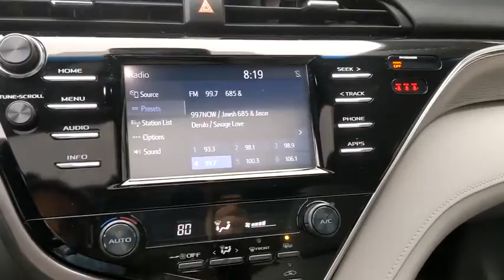2018 Toyota Camry Pleasanton, Walnut Creek, Fremont, San Jose, Livermore, CA 34958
2018 Toyota Camry

Local Trade, One Owner, Non Smoker, Clean Carfax, ABS brakes, Active Cruise Control, Convenience Package, Electronic Stability Control, Illuminated entry, Low tire pressure warning, Moonroof Package, Push Button Starting System, Remote keyless entry, Traction control, Wheels: 8.0J x 18 Black Machined-Finish Alloy. Celestial Silver/Midnight Black Metallic 2018 Toyota Camry SE FWD 8-Speed Automatic 2.5L I4 DOHC 16VOdometer is 18505 miles below market average! 29/41 City/Highway MPGAwards:* 2018 KBB.com Best Family Sedans * 2018 KBB.com 10 Best Sedans Under $25,000 * 2018 KBB.com 10 Most Awarded Cars * 2018 KBB.com 10 Most Awarded Brands * 2018 KBB.com Best Resale Value Awards